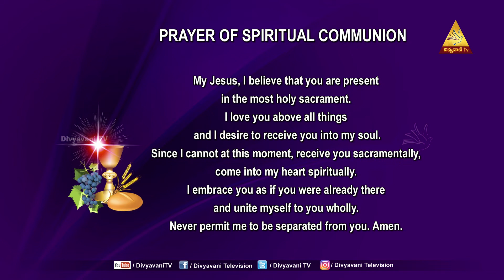HOLY MASS | FR.JOSEPH THAMBI SSS | BE UNITED IN GOD BY PROCLAIMING GOOD NEWS | 8-4-22 | 12PM